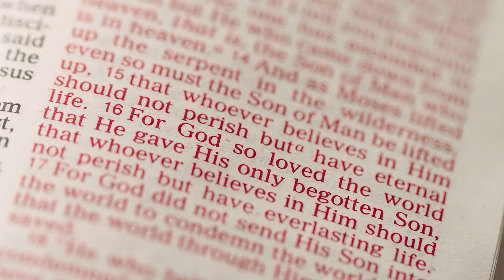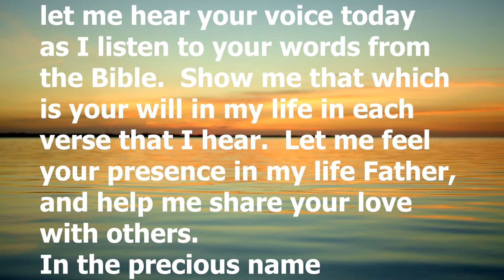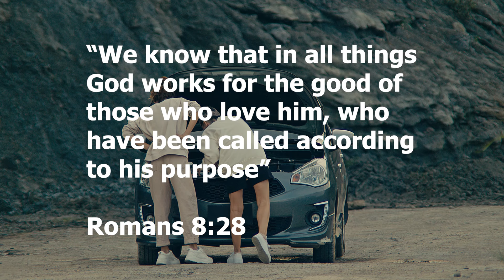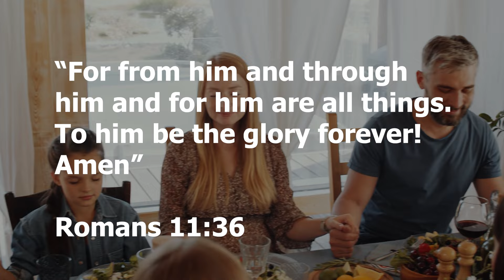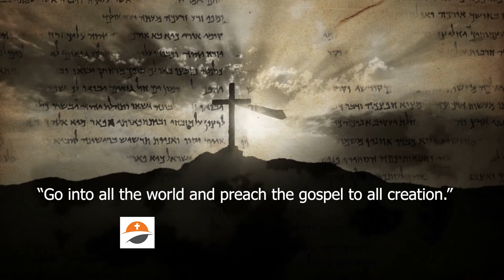God's Message to You - Part 029 - Christian Devotional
The Bible is the most important book in your life.  The Bible is your source for knowing God.  This series of Christian devotionals will walk you through the entire Bible in just a few short minutes per video.  You will be blessed!

Would you like to know more about Jesus?

Some of the most important lessons taught by Jesus.  Check the description below each video for some questions we all need to ask ourselves.

0:00 Intro
0:58 Prayer
1:21 Romans
4:05 Conclusion